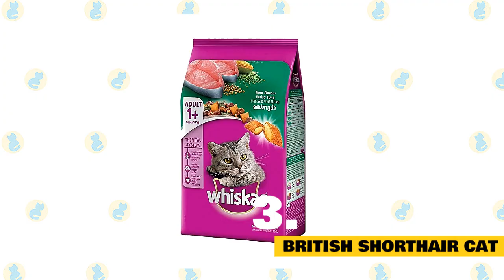Cats 101 : Top 10 Cats in the World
In today's video, we are going to talk about the Top 10 Cats in the world.

The Cat Fanciers' Association, the world's largest registry of pedigree cats, has announced which cat breeds were most popular and the world's ten most popular cat breeds.

The ranking is based on the number of cats that were registered in 2019. CFA officially recognizes 45 pedigree breeds as well as "non-pedigree" companion cats.

Here's the List of the Top 10 Cats in the world.

10. Scottish Fold Cat.

Sweet-natured and demure, many Scottish fold cats have a feature unlike any other cat, folded ears that give the breed an owl-like appearance.

Scottish fold cats are known to possess an easy-going nature, and to be very loving and friendly with people and other household pets. This breed, outgoing and playful, tends to become particularly attached to one family member. The Scottish fold cat is also known for its soft voice and the ability to "speak" in a variety of different-sounding purrs and meows not commonly heard in many other cat breeds.

9. Sphynx Cat.

The Sphynx, a hairless, wrinkled wonder with big ears and eyes and pronounced cheekbones is one of the newer cat breeds. The first Sphynx was born in Canada in 19 66, according to the CFA. The lack of hair, a genetic anomaly, was a result of Mother Nature and occurs about once every 15 years.

Since this time, the Sphynx has been bred with traditional shorthair cats, and then bred back to hairless to create a genetically sound, healthy breed. The breed’s unique look has caught the eye of many cat lovers. Though rare, it has recently become one of the most in-demand cats in the U.S. The Sphynx is definitely a “people cat”. They are energetic, silly, and playful, and love to be the center of attention. The Sphynx is not an outdoor cat. Because their skin is exposed, Sphynx cats need to be protected from the elements. That doesn’t mean they can’t go outside; just that they should not live outdoors.

8. Abyssinian Cat.

Abyssinian, as they are lovingly called, are elegant and regal-looking, easy to care for, and make ideal pets for cat lovers.

Lively and expressive, with slightly wedge-shaped heads, half-cupped ears, medium length bodies, and well-developed muscles, Abyssinians have long, slender legs, and their coats are short and close-lying to their bodies. Their overall appearance bears a resemblance to ancient Egyptian cats. Abyssinians are not lapped cats but are affectionate, loyal, and normally mix well with children and other pets. Known for their curiosity, playfulness, and need to explore their surroundings, Abyssinians are people-oriented cats who like to participate in the activities taking place around them.

7. American Shorthair Cat.

The American shorthair cat has a reputation as “America’s breed”. The first cats of this type were brought over from Europe with early settlers.  Today, the American shorthair is a family favorite. It consistently ranks as one of the 10 most popular cat breeds. The breed is known to have a very even temperament with a good disposition and keen intelligence.

These athletic critters are a direct descendant of the British shorthair, but they are much larger and leaner. They are a great cat breed to own for owners who are longing for an animal with a long lifespan, as they have been known to live for up to twenty years. So they’re a popular choice among families who want to give their kids a pet to grow up with.

Another testament to its mellow nature is the shorthair’s ability to get along with other pets and its gentle nature around children. They are easy-going and they are very low maintenance. Short hair is considered an ideal pet for a working family with children. Grooming is not problematic for this cat breed.

6. Devon Rex Cat.

The Devon Rex is a relatively newer breed of cats, discovered by accident in the region of Devonshire, England, in 19 60 and has been called many things: like a pixie cat, an alien cat, a cat that looks like an elf, or a bat. It is also known to behave more like a dog than like a cat.

With its unique appearance, the breed has captured the attention of cat lovers worldwide, and the hearts of its families with its lovable, quirky, and mischievous personality.